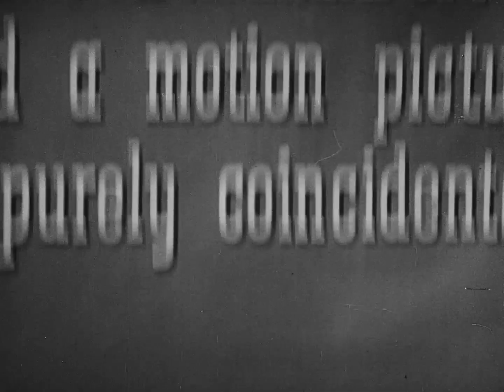Hellzapoppin' 1941 HD 01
Hellzapoppin’
    Réalisation : H. C. Potter
    Scénario : Nat Perrin, Warren Wilson
    Directeur de la photographie : Woody Bredell
    Trucages : John P. Fulton
    Producteurs : Jules Levey, Alex Gottlieb et Glenn Tryon
    Direction musicale : Charles Previn
    Livret et Musique : Don Raye (lyrics), Gene de Paul (musique), Sammy Fain (co-compositeur et co-lyriciste).
    Supervision musicale : Ted Cain
    Musique originale : Frank Skinner
    Ballet nautique : The Olive Hatch's Water Ballet
    Montage : Milton Carruth, Ted J. Kent
    Production : Mayfair / Universal Pictures

Distribution

    Ole Olsen : lui-même
    Chic Johnson : lui-même
    Martha Raye : Betty Johnson
    Hugh Herbert : Quimby
    Jane Frazee : Kitty Rand
    Robert Paige : Jeff Hunter
    Mischa Auer : Pepi
    Richard Lane : le réalisateur
    Lewis Howard : Woody Taylor
    Clarence Kolb : Andrew Rand
    Nella Walker : Mme Rand
    Shemp Howard : Louis, le projectionniste
    Elisha Cook Jr. : Harry Selby
    Frank Darien : l'homme qui recherche Mrs. Jones pour lui donner une plante
    Catherine Johnson : Lena, la femme qui recherche Oscar
    Gus Schilling : le chef d'orchestre
    Lorraine Page and The Six Hits
    Slim Gaillard : lui-même
    Slam Stewart : lui-même

non crédités :

    Jean Porter : Chorine
    Bert Roach : Robert T. MacChesney
    Angelo Rossitto : un petit diable
    Andrew Tombes : Max Kane
    The Harlem Congeroo Dancers
    The Olive Hatch Water Ballet